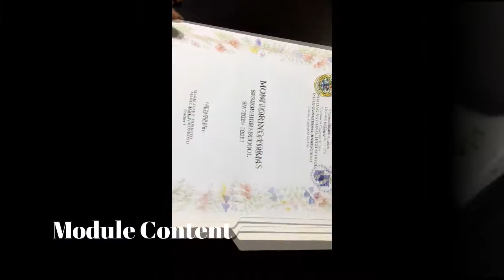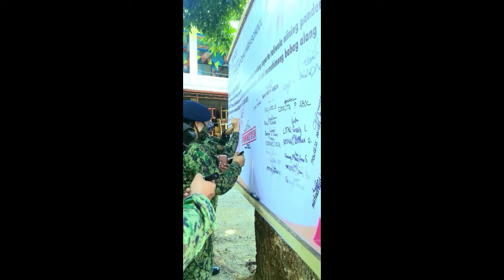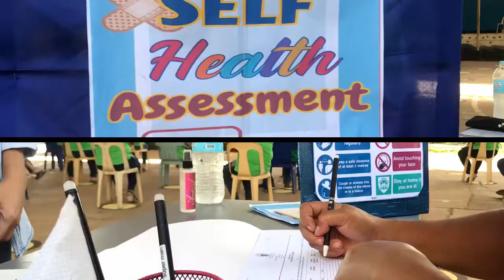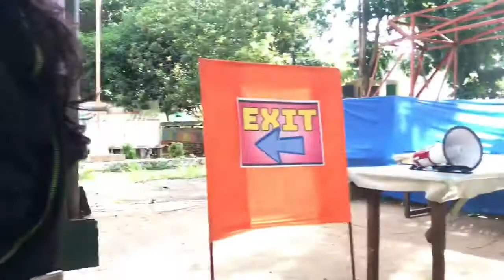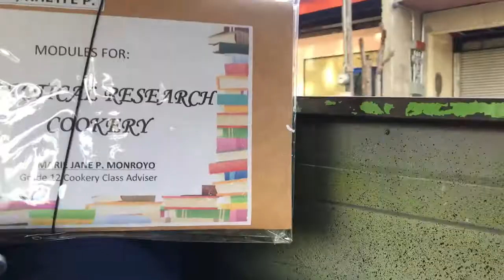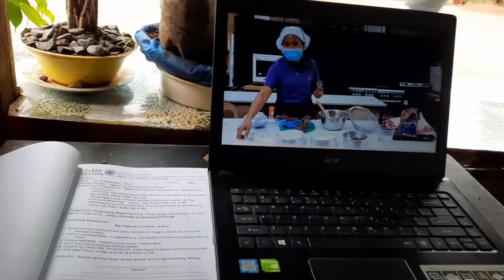Region X Cagayan de Oro City BE LCP Dry Run